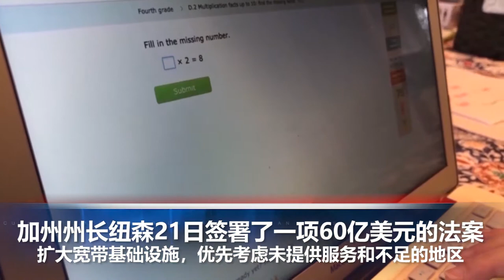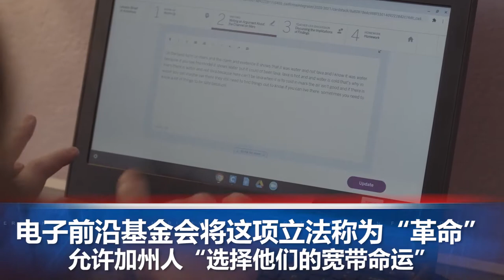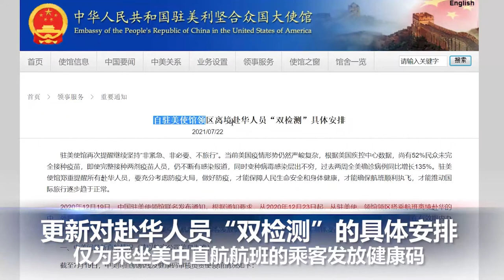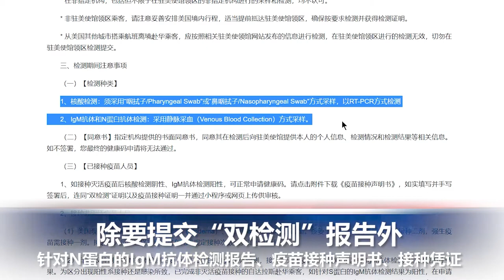州长纽森花60亿解决加州宽带问题；加州350万工薪家庭经济状况举步维艰